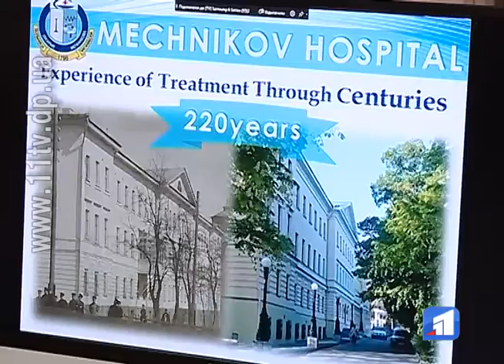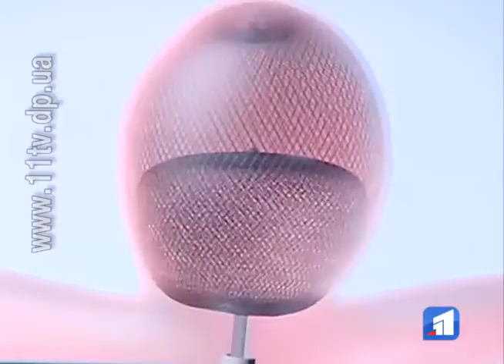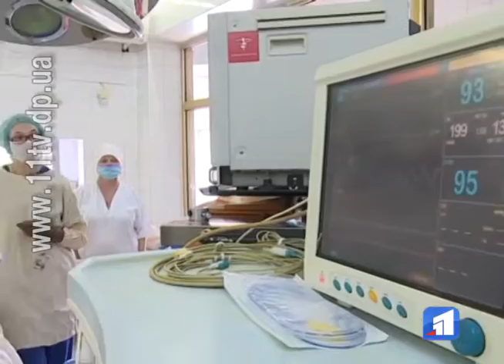Вони рятують головний мозок